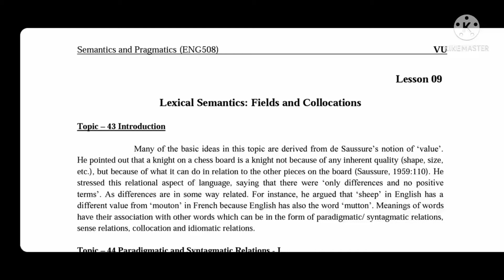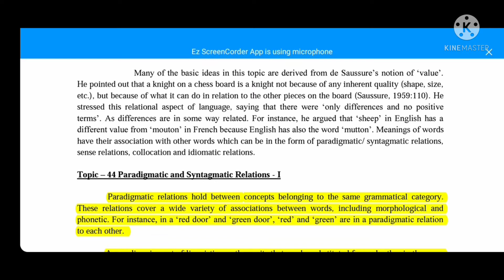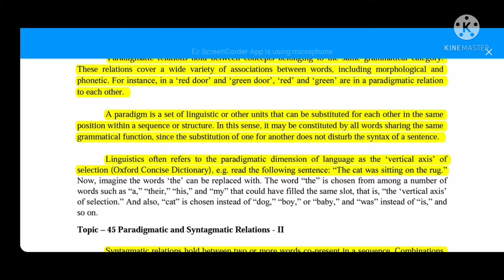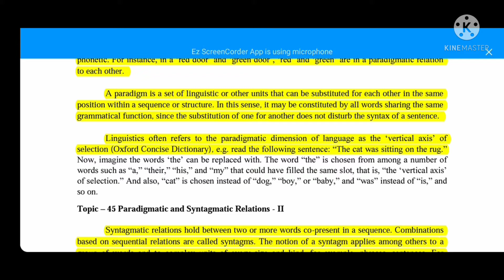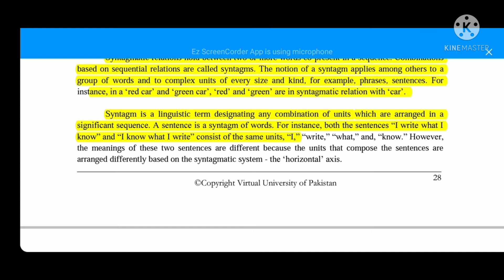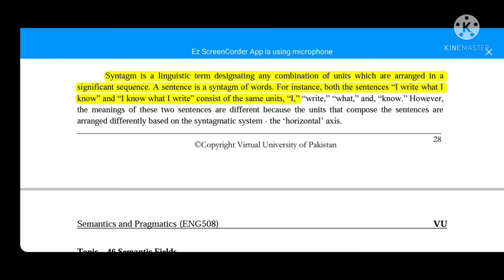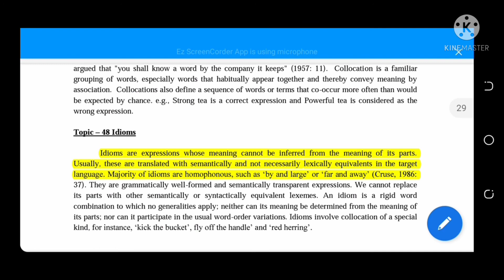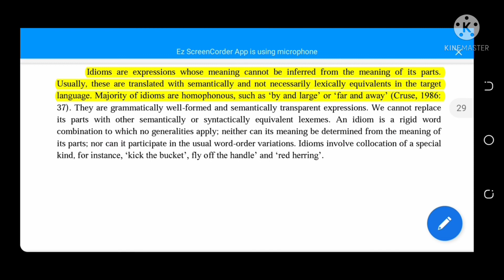Eng 508 Lecture No 09//Topic 43_48// Semantics and pragmatic//Short lectures/Vu students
Eng 508 Semantic and pragmatic//